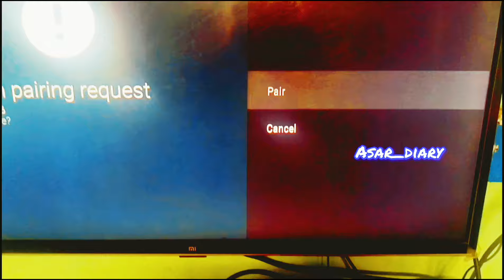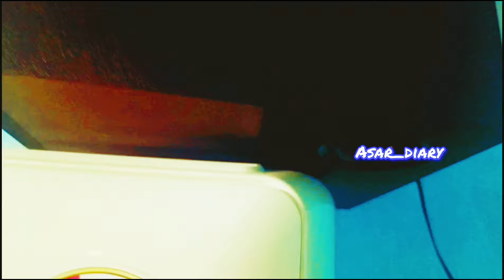🔊Mivi Fort S-36 Soundbar with Woofer🔈🎶2.1 Bluetooth Soundbar🎵 | unboxing [Tamil Review] (தமிழில்)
Buy link - Mivi Fort S36 Soundbar With Subwoofer, 36W, 2.1 Channel, BT V5.3 Sound bar 36 W Bluetooth Soundbar on Flipkart

Must buy buy link ⬇️⬇️ down price - 1999/